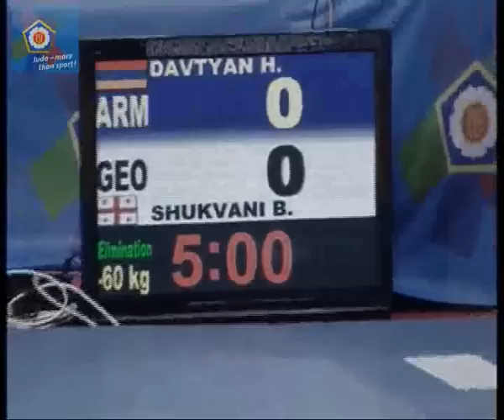betkil shukvani vs hovannes davtyan 2011 european championship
betkil shukvani vs hovannes davtyan 2011 european championship georgian wrestlers betkil shukvani hovannes davtyan saqartvelo qartvelebi georgia kavkaz judo wrestling georgian wrestling